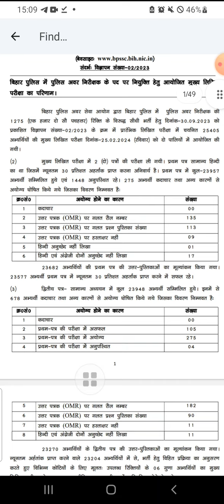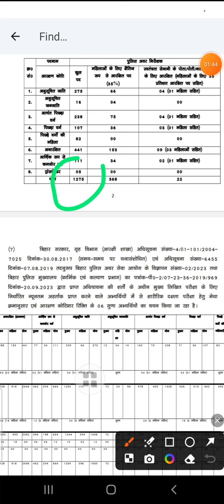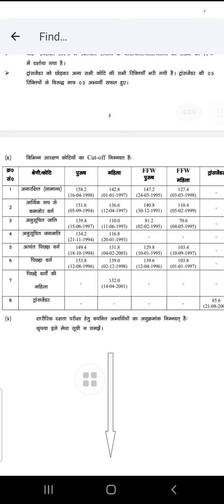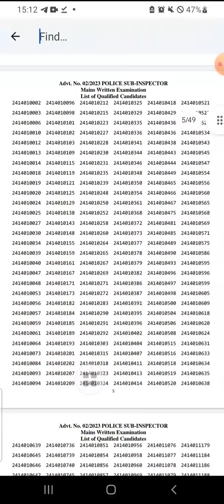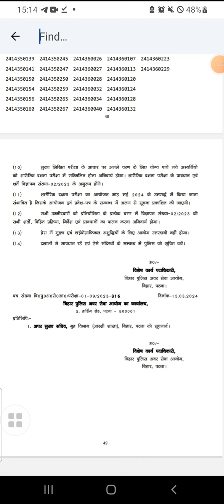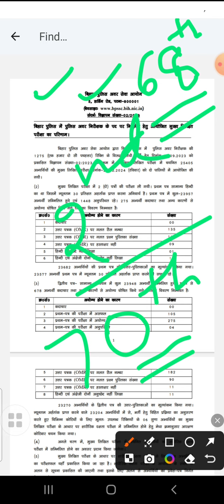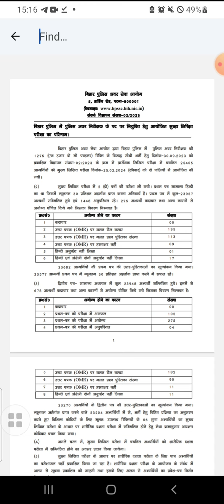बिहार दरोगा Mains रिजल्ट Out🔥मेरा रिजल्ट कैसा रहा😯रनिंग कैसा चल रहा है🔥bihardaroga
बिहार दरोगा Mains रिजल्ट Out🔥मेरा रिजल्ट कैसा रहा😯रनिंग कैसा चल रहा है🔥1275 दरोगा bihardaroga 🙏